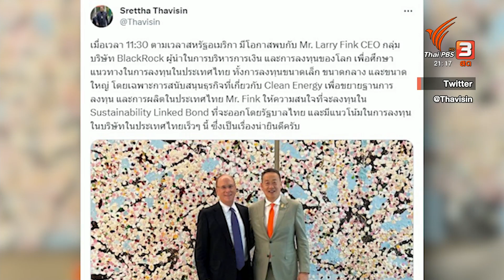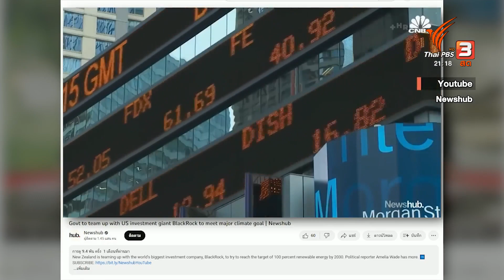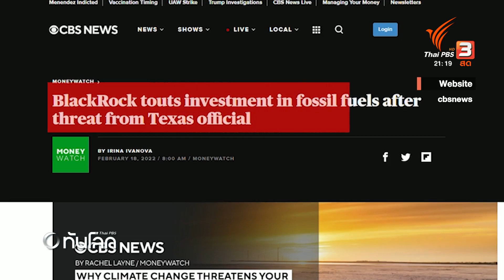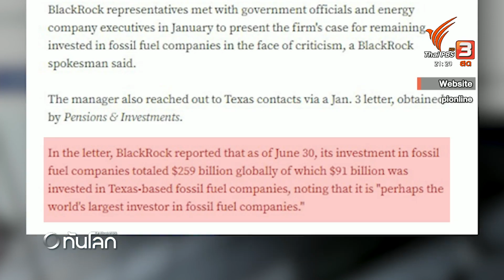เจาะบริษัทแบล็คร็อค กับการลงทุนธุรกิจฟอสซิล-สีเขียว | ทันโลก กับ Thai PBS | 25 ก.ย. 66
หนึ่งนักธุรกิจที่นายเศรษฐา ทวีสิน นายกรัฐมนตรี เดินทางไปพบขณะไปร่วมประชุม UNGA ที่สหรัฐอเมริกา คือแลร์รี่ ฟิงก์ ผู้บริหาร Black Rock บริษัทการเงินที่ใหญที่สุดในโลก เพื่อชวนให้ลงทุนธุรกิจสีเขียวในไทย  Blackrock เป็นบริษัทให้ความสำคัญลงทุนธุรกิจเพื่อความยั่งยืน  แต่ในอีกมุมสื่อต่างชาติ ระบุว่า แลร์รี่ ฟิงก์ คือ คนที่ทำร้ายสภาพภูมิอากาศ